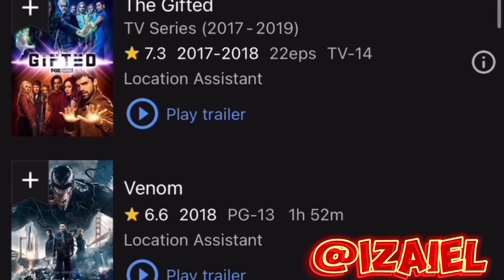Tyla ft KoolDrink - Getting late Izaiel Reaction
Tyla ft Kool Drinks - Getting late  Izaiel Reaction